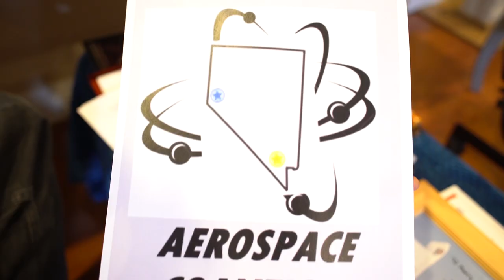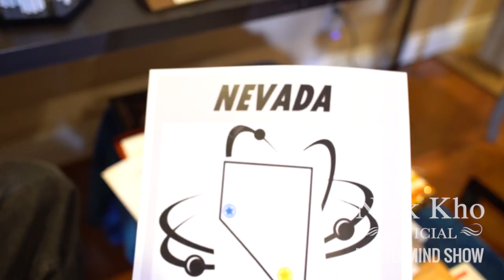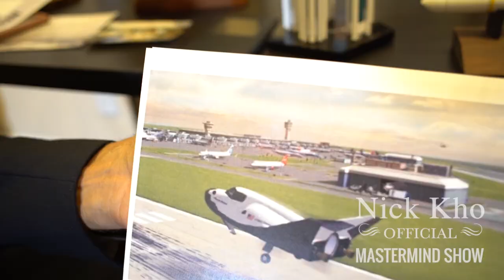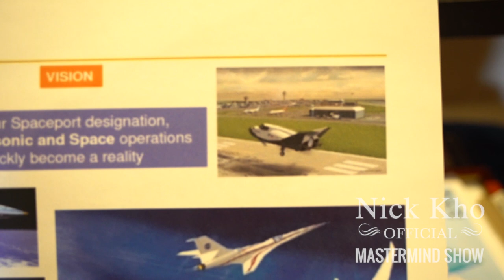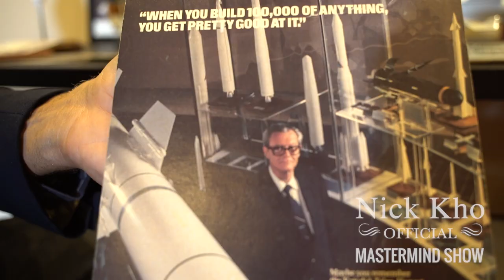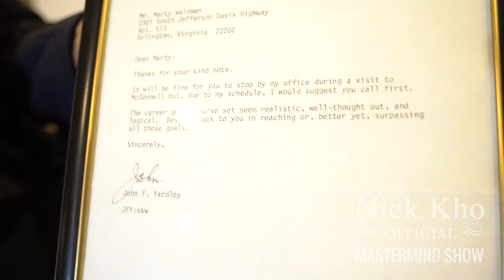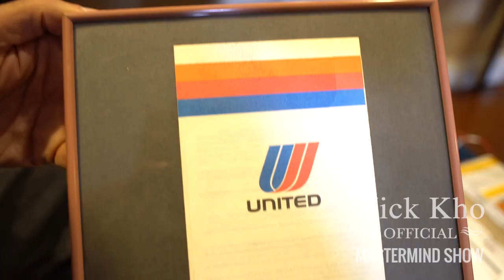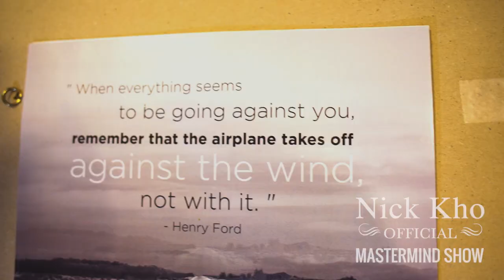Space Man Marty Reveals the Vegas Spaceport and His Passions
Discover insights into a man who has dedicated his career to being a pioneer in the Aerospace industry.